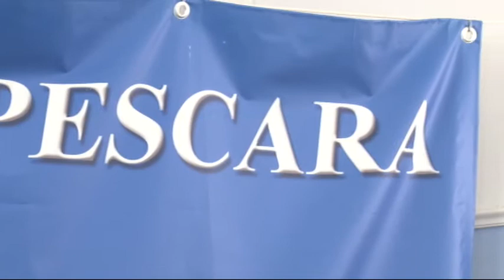Operazione contro sfruttamento prostituzione a Pescara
La Squadra Mobile di Pescara ha sgominato una organizzazione guidata da una donna ucraina dedita allo sfruttamento della prostituzione e alla truffa all'Inps e ai danni dello Stato